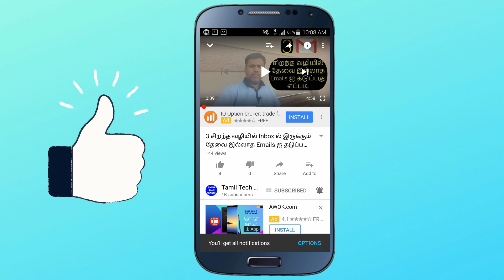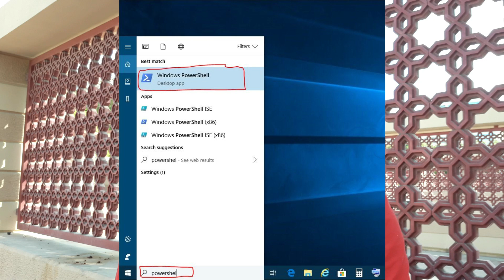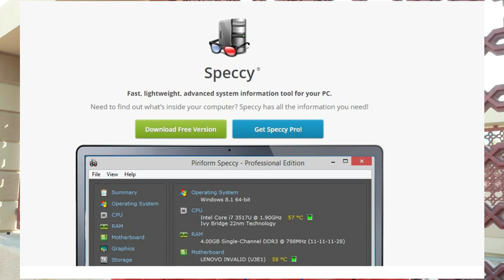How To Check Your Windows System SSD or HDD? Explained|By Tamil Tech Ginger 🤔🤔🤔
In this Video, you will know about your Windows System has SSD  or HDD.  You can know in three steps that may help you. You need to watch this video up to end. That's it.

Image Credit: Pixels/Unsplash